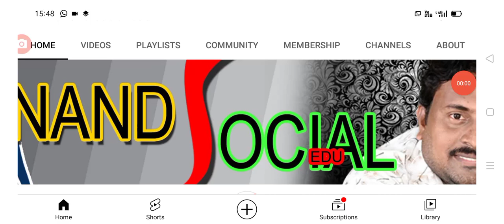దసరా రోజే రైతు భరోసా 4000 జమ rythu bharosaa 2nd phase amount details.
hello everyone today update is AP government announced that YSR Rythu bharosaa amount details .@anandsocialedu